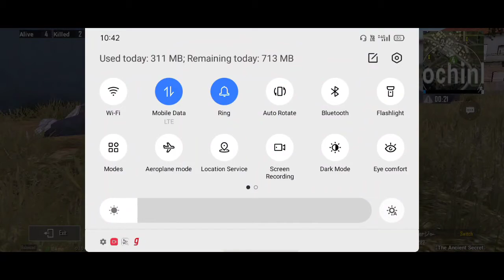Pubg Mobile Random Teammates Funny Voice Chat and Trolling